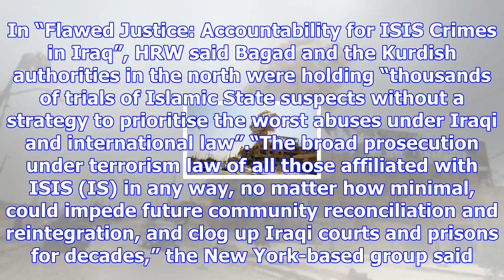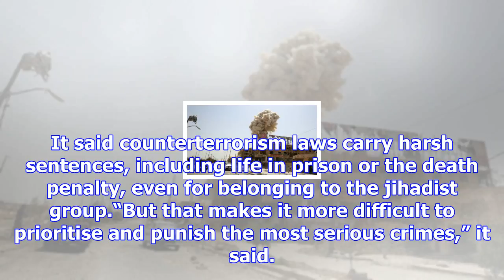Rights group criticises iraq over jihadist suspects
Human Rights Watch in a report on Tuesday criticised Iraq and the autonomous Kurdish authorities ove...